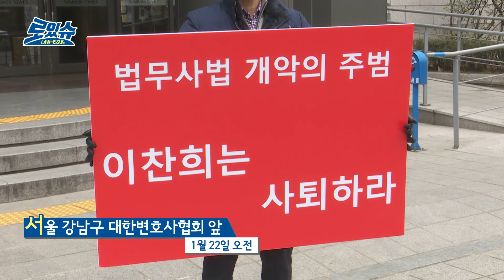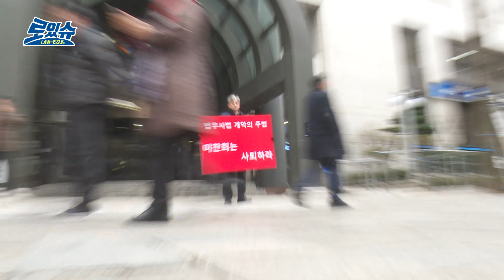[풀영상] "이찬희 변협회장 사퇴하라" 법무사법 개정안 두고 변협 내홍 격화, 왜? / 법률방송뉴스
[법률방송뉴스] 오늘(22일) 서울 역삼동 대한변호사협회 회관 앞에선 대한변협 재무이사와 공보이사 등을 지낸 이율 변호사가 이찬희 현 변협 회장의 사퇴를 촉구하는 1인 시위를 벌였습니다.

이 자리엔 현 서울지방변호사회 감사인 윤성철 변호사도 나와 이율 변호사에 대한 지지를 보내기도 했는데요.

‘법무사법 개악의 주범 이찬희는 사퇴하라’는 빨간색 피켓을 든 이율 변호사는 지난 9일 국회 본회의를 통과한 법무사법 개정안에 대한변협이 아무런 역할을 하지 못했다며 시위 이유를 설명했습니다.

“이번에 법무사법 개정 법률안이 통과된 데 가장 큰 역할을 한 사람이 바로 대한변호사협회 회장인 이찬희”라며 “이걸 모든 사람들한테 알리기 위해서 1인 시위를 나왔다”며 이찬희 회장의 사퇴를 촉구했습니다.

윤성철 변호사 역시 “지금 법무사법 뿐 만이 아니라 지금 노무사법까지 지금 그 이 대한변호사협회 무능과 부정에 의해서 이렇게 다 통과가 됐고 이건 완전히 개악 수준”이라며 이 변호사와 같은 주장을 펼쳤습니다.

윤 변호사는 아울러 이찬희 회장에 대한 사퇴를 촉구하는 서명운동을 진행 중임을 밝히기도 했습니다.

이에 대해 대한변협 측은 법무사법 개정안에 대해 지속적으로 반대 입장을 피력해 왔고, 상당 부분 변협 입장을 관철시켰는데 일부분만 가지고 계속 사실과 다른 주장을 하며 문제와 논란을 일으키고 있다는 취지로 맞서며 “답답하다”는 말로 입장을 전했습니다. 이율 변호사의 1인 시위 풀영상을 게재했습니다.